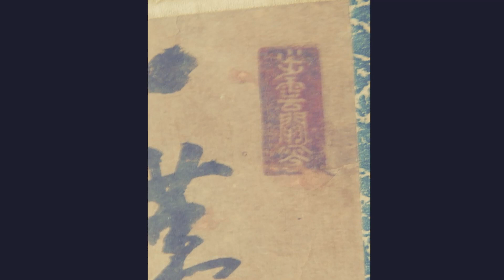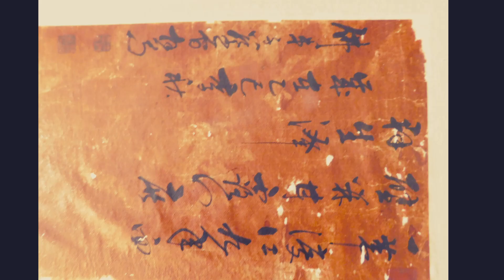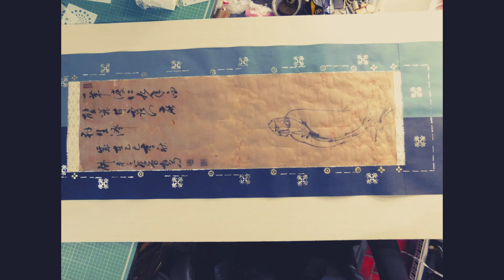印金の技法でつくる掛軸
３５０年前の渡来僧が描いた達磨図、最高級にボロボロ状態なのに
１０日くらいで仕上げたほしいと依頼が来て、きれいに洗えるけど
湯通りだけで、表装をこだわって、印金箔の技術で
日本手ぬぐい２枚を使って表装してみました。